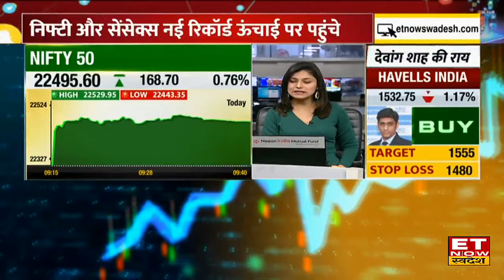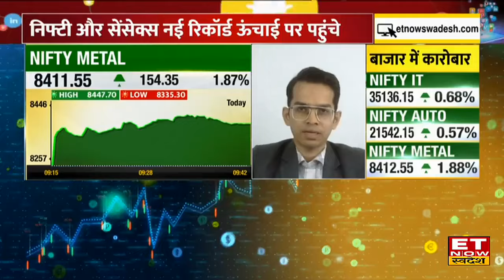Hind Copper & Nalco के शेयर में Experts से जानिए कहां है Fresh Buying के मौके? । ETNow Swadesh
Hind Copper & Nalco में जानें निवेश को लेकर क्या है Experts की राय। जानें किन levels पर करनी चाहिए आपको खरीदारी और क्या है Target Price और जानिए किस Strategy के साथ इस Stock में पैसा कमाया जा सकता है देखें वीडियो।